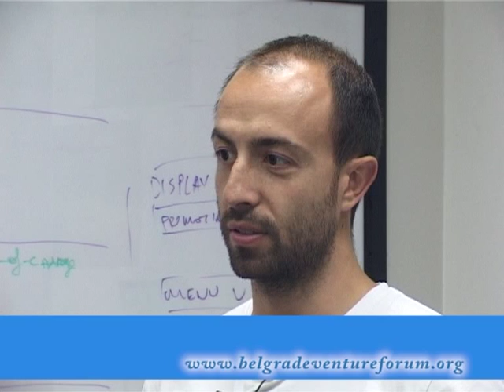Belgrade Venture Forum: Janko Milunović, Brainstorm LLC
Janko Milunović, Head of Strategy & Business Development @ Brainstorm, for Belgrade Venture Forum 2013